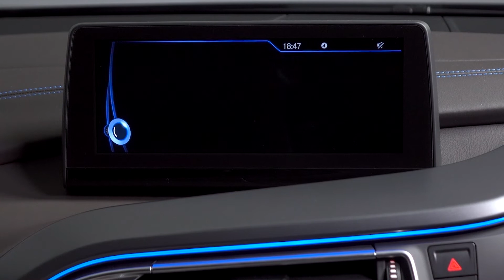BMW 2 Series Active Tourer - Intelligent Safety Button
* Only available on vehicles equipped with Driving Assistant
* 僅適用於配備駕駛輔助系統的車輛
** The vehicle model used in this video is BMW i8
** 影片中車輛型號為寶馬i8